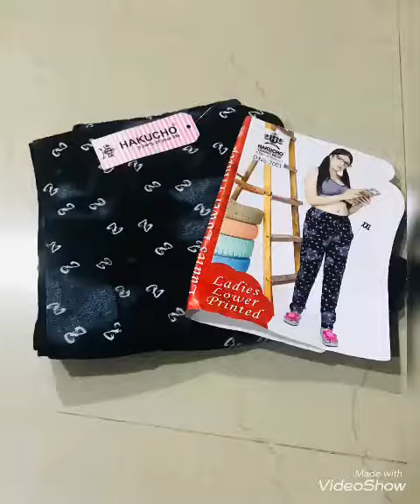Attractive nightwears and tracks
Branded tracks and nightwears available here

Sizes available
With colors
 Hurry  up book ur choice now

Or join my whatsapp group for more attractive products
Link -